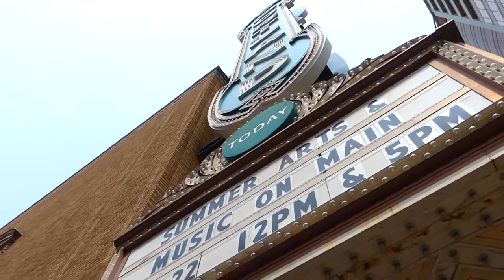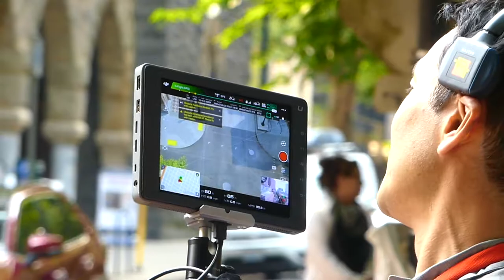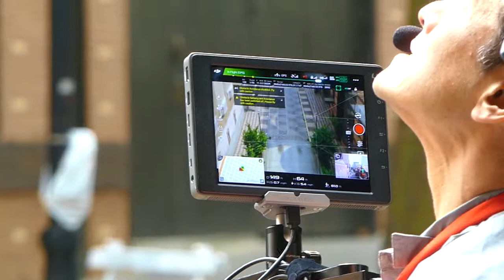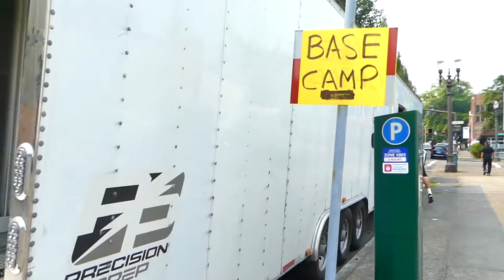Toyota Films in Portland